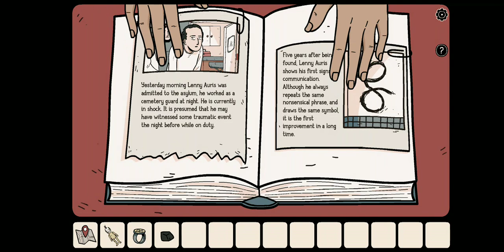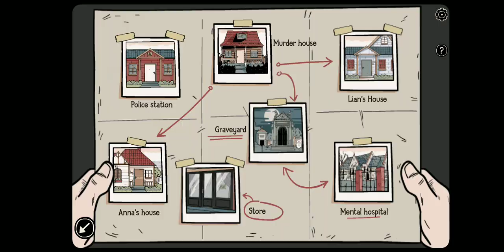Let's find out together ❤😎 Ghost Case walkthrough - Dark Dome Part 6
How many hours you spent to complete it??
i took 6 hours 🤯

the complete story is the whole, you have to solve all the puzzles that are not easy for me... there are total 5-6 games each story is connected with each other because i played 3 of them and i realise that the stories are connected but I'm not 100% sure.

These are some of the basic points of the story of this game!

•   A detective senses some strange happenings.

•   All those incidents point towards one case.

•   The detective solves the case and saves two lives!  And deals with              things related to black magic.

•   In the end, while doing all this, he solves many puzzles.